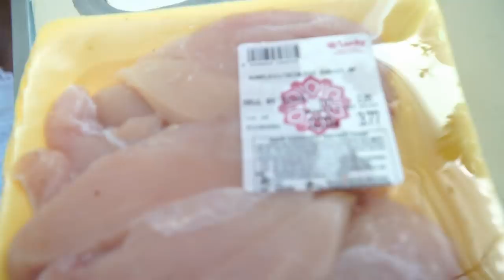Cuộc Sống Mỹ - ỨC GÀ SỐT MẬT ONG MÓN NGON TẠI NHÀ - Chia sẻ cuộc sống Mỹ - Video HD